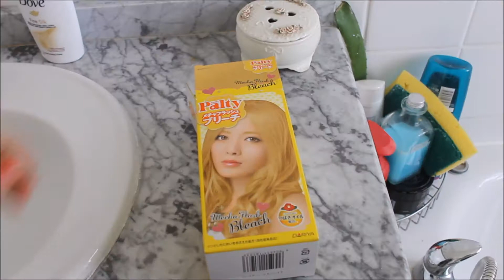Japanese Hair Bleach! | DARIYA Palty Mecha Flash Bleach Sparkling Blonde Review & Tutorial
So this is a part 2 to my first bleaching attempt! The link to the first video is below:

In this video I bleach my hair using a Japanese hair dye called Palty Mecha Flash Sparkling Blonde by Dariya. Watch the video to see how it turns out! Enjoy!

Like mystery boxes and surprises?? Love make-up?